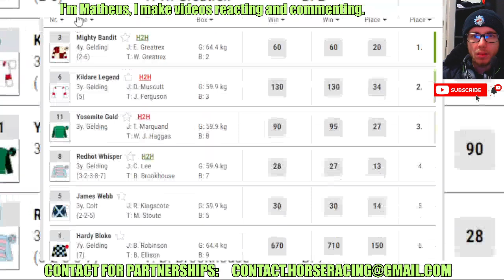Mighty Bandit wins at PONTEFRACT Jul, 09 2024 RESULTS